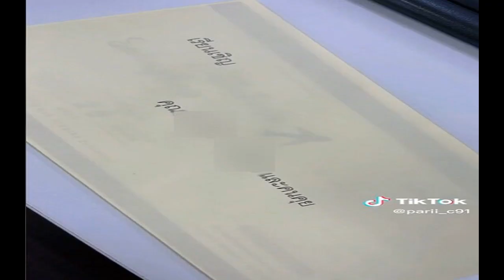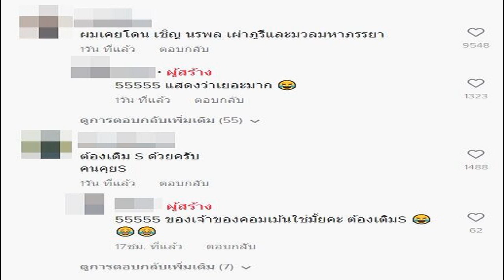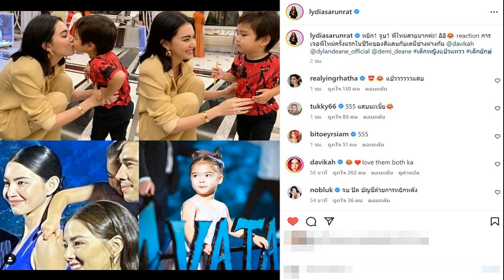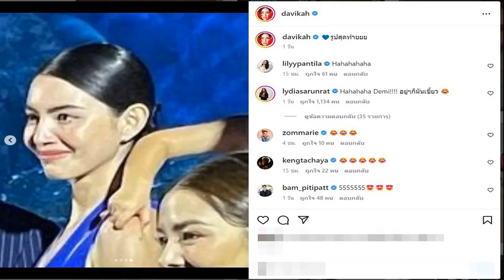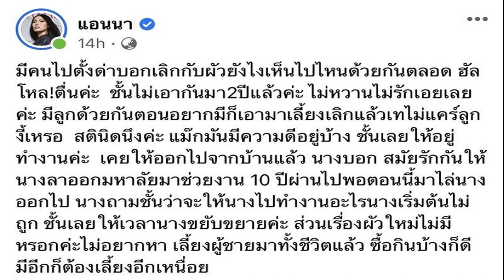สาวยิ้มแห้ง ได้การ์ดเชิญไปงานแต่ง จ่าหน้าซองซะไปไม่เป็น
สาวแชร์คลิปวิดีโอ ได้รับการ์ดเชิญไปงานแต่งจากน้องที่ทำงาน จ่าหน้าซองซะไปไม่เป็น ทั้งขำทั้งยิ้มแห้ง เล่นเอาชาวเน็ตแห่แซวนับพัน

หญิงสาวผู้ใช้ติ๊กต็อกรายหนึ่งได้แชร์คลิปวิดีโอ พร้อมเขียนข้อความว่า “เมื่อได้รับการ์ดเชิญไปงานแต่งของน้องที่ทำงาน” ซึ่งสิ่งที่ทำให้คลิปวิดีโอนี้กลายเป็นไวรัลก็เพราะ การจ่าหน้าซองของเเจ้าภาพที่ระบุว่า “เรียนเชิญ คุณปาริชาติ และคนคุย“
ซึ่งคลิปวิดีโอนี้ของเธอมีคนรับชมไปกว่า 1.4 ล้านครั้ง กดไลก์กว่า 1 แสนครั้ง และแสดงความคิดเห็นมากมายนับพันรายการ
สิ่งที่บันเทิงไปกว่าคลิปวิดีโอของเธอ ก็คงเป็นบรรดาคอมเมนต์ต่างๆ บางคนกล่าวว่า “ผมเคยโดน เชิญ นรพล เผ่าภูรีและมวลมหาภรรยา” หรือ “ของเรา โดนเรียนเชิญ คุณเอ๋ และผัวอีก 8 คน” อีกหลายๆคนก็เข้ามาแซวว่า คงต้องเหมารถบัสไปเลยทีเดียว
หรือบางคนก็เข้ามาแซวว่าจ่าหน้าซองไม่เท่าไหร่ เจอความบางและใสของซองคือเงิบเหมือนกัน ใส่กี่บาทแทบไม่ต้องเปิดผนึกเลยทีเดียว
ที่มา: @parii_c91